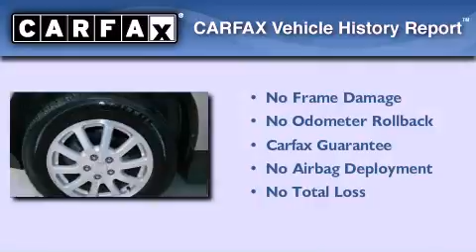Preowned 2005 Buick Rendezvous Corpus Christi TX 78415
We are proud to present this 2005 Buick Rendezvous .

 Year : 2005
 Make : Buick
 Model : Rendezvous
 Engine : Gas V6 3.4L/204
 Trans . : Automatic

 Miles : 66,906
 Interior : Beige

 6702 South Padre Island Drive